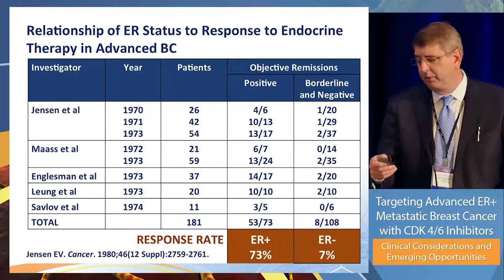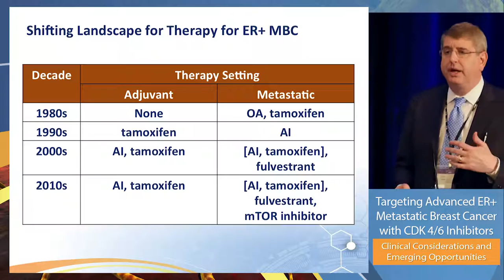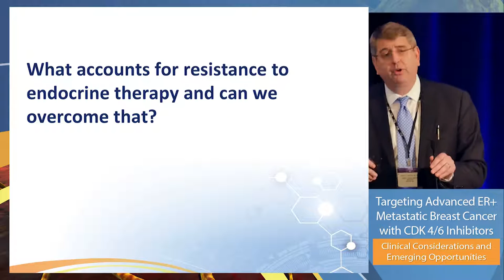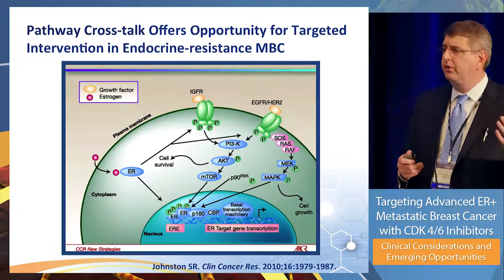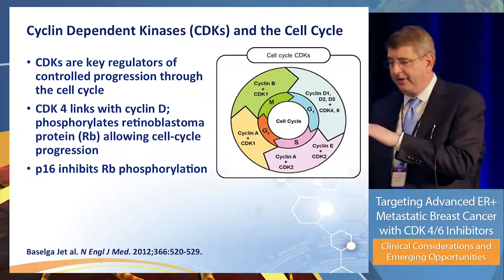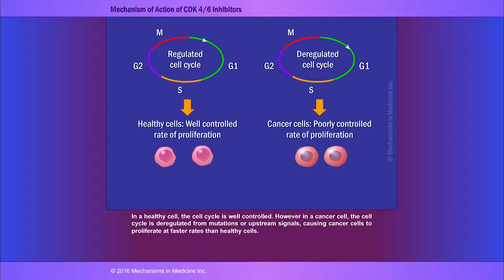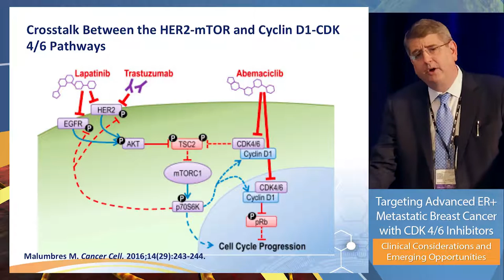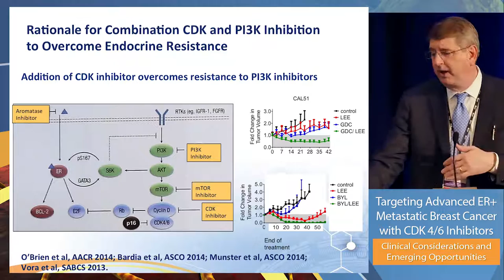Mechanistic Activity and Development History of CDK 4/6 Inhibitors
Significant advances have elevated breast cancer care to new levels of success and complexity. One such advance has been the availability of cyclin-dependent kinase 4 and 6 (CDK 4/6) inhibitors in women with estrogen receptor-positive (ER+) metastatic breast cancer (MBC).

This webcast consists of the faculty presentations from a satellite symposium held June 4, 2016 at the annual oncology meeting that explored the current and expanding pool of information about these agents, as well as best practices for their current and potential use in MBC.

In this presentation, Dr. Harold J. Burstein discusses the mechanistic activity and development history of cyclin-dependent kinase 4/6 inhibitors.